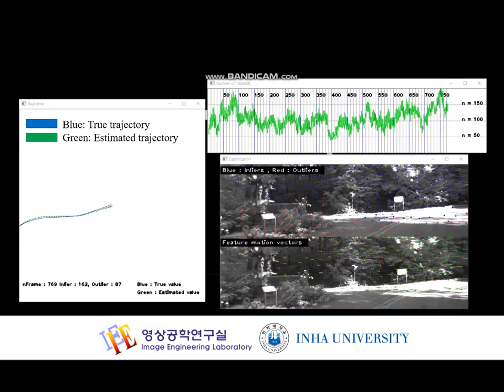Photogrammetric Visual Odometry (Image Engineering Lab., Inha University)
Photogrammetric Visual Odometry
Image Engineering Lab., Inha University